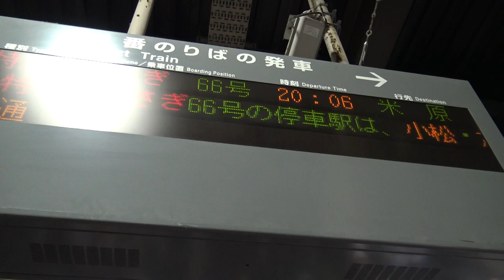特急しらさぎ 金沢駅ラストラン最終列車の出発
2024年3月のダイヤ改正で北陸新幹線が敦賀延伸することにより、これまで長い歴史をを刻んできた北陸本線の2大特急「特急しらさぎ」「特急サンダーバード」が金沢駅～敦賀駅間で新幹線開業前日にラストランを迎えることになりました。
このうち特急しらさぎは20：06発の米原行き66号が最終となり、入場規制がかけながらもホーム上には金沢駅からのラストランとなる最終列車の出発を見贈るため、たくさんの関係者や思いを持った方、撮り鉄の皆さんが集結しています。
出発時刻になると、式典セレモニーが行われたエリアから司会進行役の声が聞こえ、前後とも先頭車両が非貫通流線型を用意した681系よりミュージックフォンが鳴り、お別れの歓声を受けながら金沢駅を出発していきます。